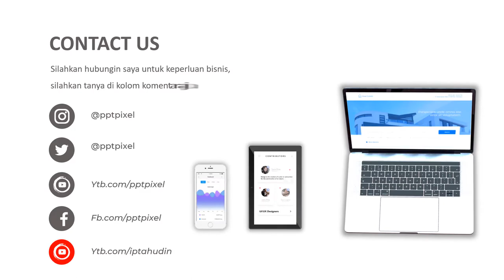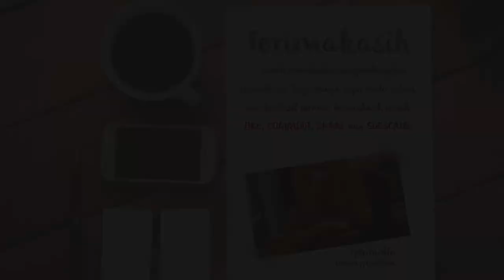VIDEO PROMOSI PENJUALAN KURMA, KURMA ACEH, KURMA ARAB, OLEH OLEH HAJI, UMROH, MAKANAN, AIR ZAM ZAM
KUMPULAN CONTOH VIDEO KAMI
2. CONTOH VIDEO FASHION SHOW
5. CONTOH VIDEO PERSONAL BRANDING
7. CONTOH VIDEO COMPANY PROFILE
8. CONTOH VIDEO PROMOSI MASAKAN
9. CONTOH VIDEO IKLAN KENDARAAN
10. CONTOH VIDEO UCAPAN, UNDANGAN

By : Iptahudin
m.me/iptah